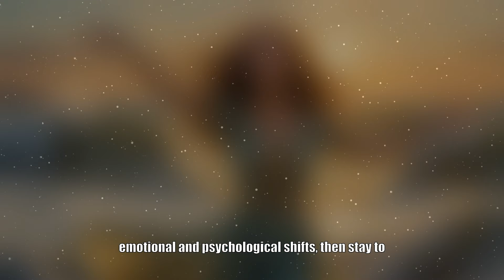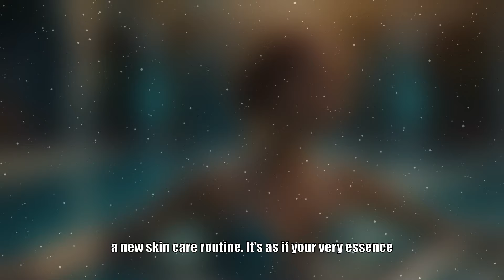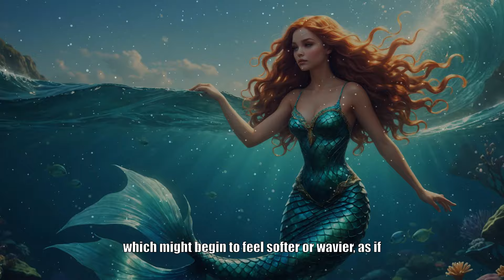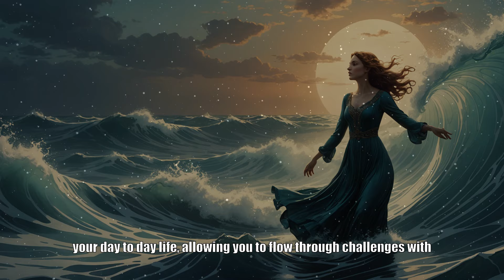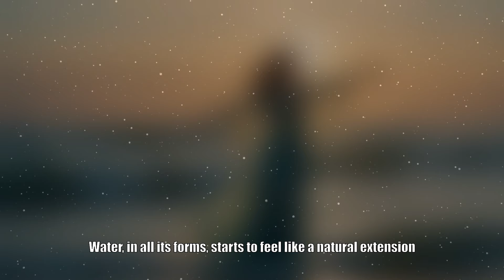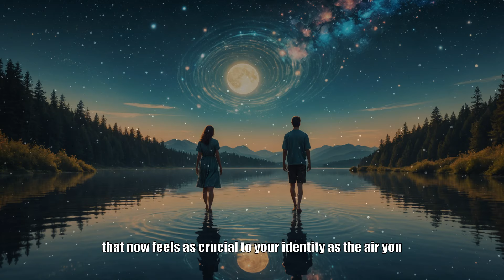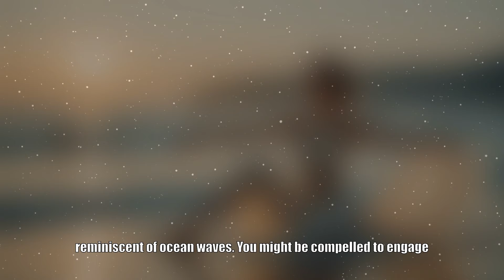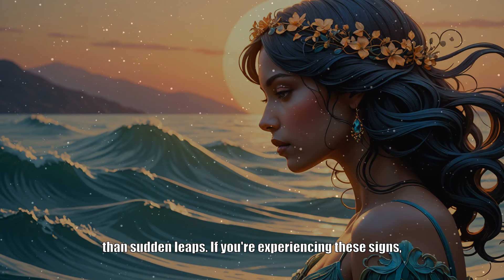Signs You Are Transitioning into an Aquamarine Based Body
🌊💙✨ Discover the transformative journey of "Signs You Are Transitioning into an Aquamarine Based Body." This enlightening video explores the subtle yet profound signs that indicate you are evolving into a higher state of being, aligned with the tranquil and healing energy of aquamarine. From increased intuition and emotional balance to a deepened connection with water and the ocean, these changes signify a significant spiritual shift. Learn to embrace your new vibrational state, harness the calming power of aquamarine, and navigate this exciting transformation with confidence. Your journey is a testament to your spiritual growth and connection with the universe's healing energies. Let's embark on this path of evolution and self-discovery together. 🌌🌊💫